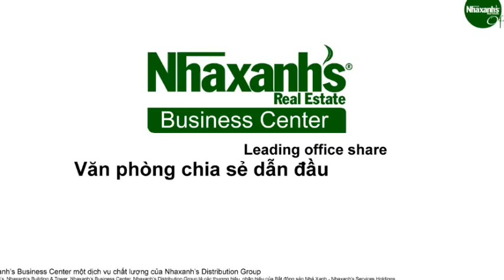Cho thuê văn phòng diện tích nhỏ tại khu vực đường Trần Quý Cáp, Q.Bình Thạnh, Tp.HCM